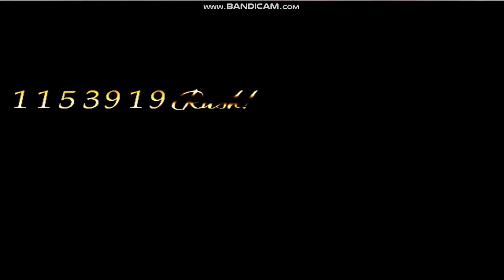MUGEN Alsiel LV.999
今日はAlsiel改変のAlsiel LV.999の紹介です(´∀｀)
ヒット数の上昇が凄い位おかしいキャラ、また背景色を白黒にしてしまうのでステージによっては見えない事も(´∀｀；A
mugenアーカイブ等などで入手は容易ですので気になる方はDLしてみよう!